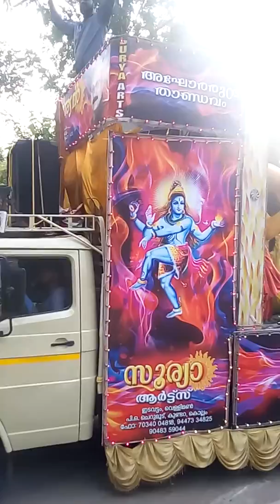Shivarathri kundayam (കുണ്ടയം ശിവരാത്രി 2k19)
കുണ്ടയം ശ്രീ മഹാദേവർ ക്ഷേത്രം
ഗംഭീര കെട്ടുകാഴ്ചകൾ.